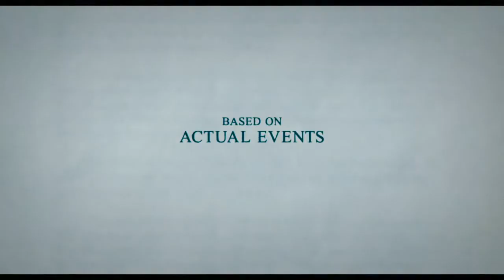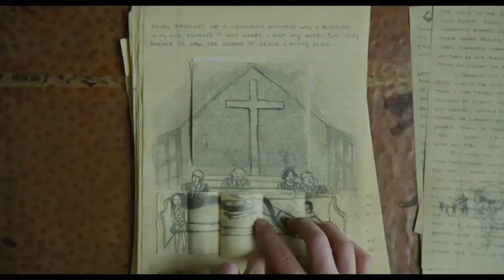True Story Official Trailer 2015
Release Date: April 10, 2015
Director: Rupert Goold
Writer: Rupert Goold, Arnon Milchan
Cast: James Franco, Felicity Jones, Jonah Hill, Ethan Suplee, Gretchen Mol, Rebecca Henderson, Robert John Burke, Maria Dizzia, Genevieve Angelson, Betty Gilpin

Plot: A drama centered around the relationship between journalist Michael Finkel and Christian Longo, an FBI Most Wanted List murderer who for years lived outside the U.S. under Finkel's name.